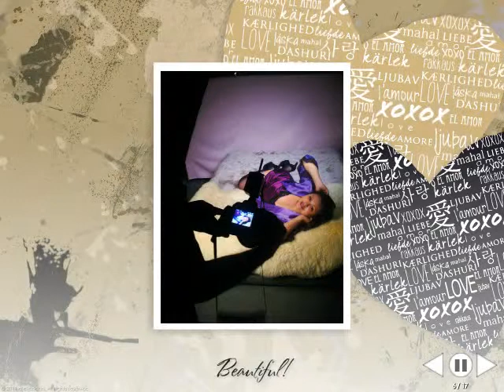The Dianna Prince Pin Up Academy ( Valentines Day Boudior ) Pin Up Model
The Dianna Prince Pin Up Academy and San Diego Photo Dude with beautiful pin up model and Pin Up Princess Adriana!
Find the academy and Pin Up Princess on facebook.com